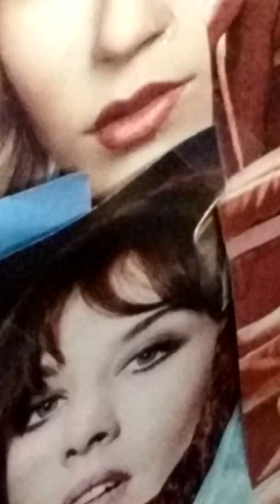Meowza fire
WIPP